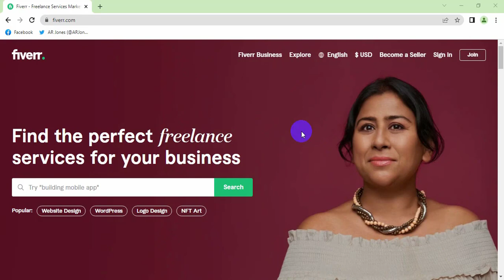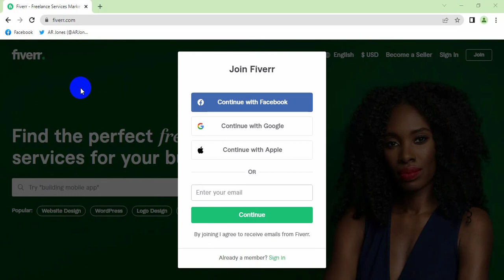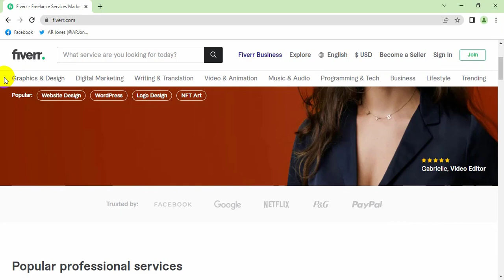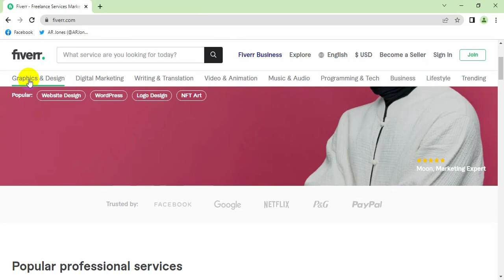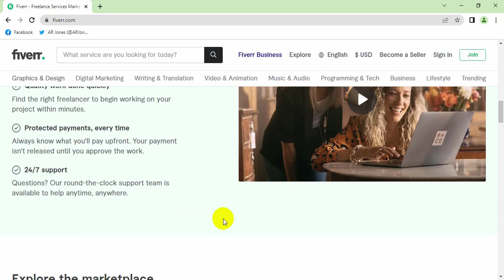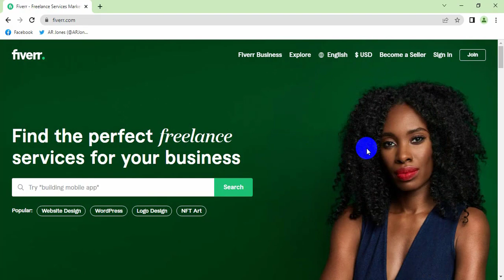What is Fiverr | How to Use Fiverr | What is Fiverr Workspace